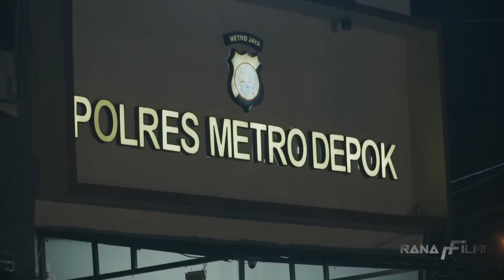Warga Dan Anggotanya Sigap Tangkap Pelaku Tawuran, Kapolda Beri Hadiah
Kapolda Metro Jaya Irjen Pol Fadil Imran mengapresiasi langkah kepolisian Polres Metro Depok yang sigap menangkap pelaku tawuran. Sebanyak 17 orang berikut senjata tajam diamankan dalam peristiwa tersebut. Irjen Pol Fadil menambahkan, dengan diberikannya apresiasi ini diharapkan dapat menyemangati anggota lain beserta warga yang peduli dalam menajaga kemanan dan ketertiban masyarakat di wilayah hukum Polres Metro Depok.